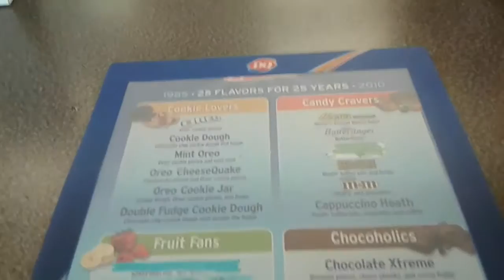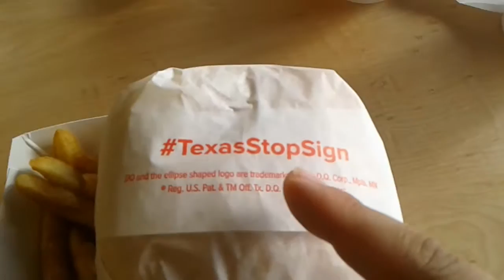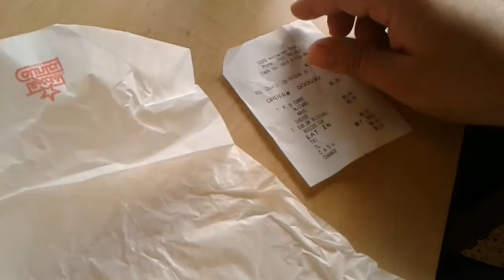DQ (dairy queen) THAT'S WHAT I LIKE ABOUT TEXAS COMBO WITH FRIES REVIEW